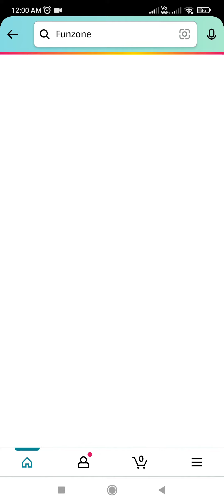Which Grand Prix did Max Verstappen win to seal the 2022 Formula 1 World Championship?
amazon quiz answers today | Win 5000 | 25 October 2022 @Sandeep Rawatquiz